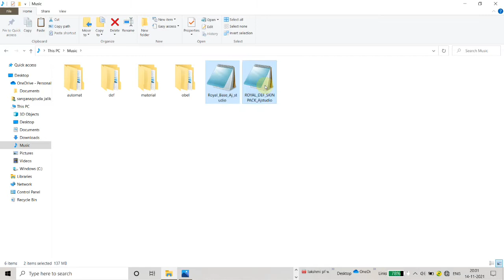Royal coach Bus Mod [v1.31 to 39] | New Private Bus Mod Download In Kannada | Euro Truck Simulator 2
🎀GAME NAME - EURO TRUCK SIMULATOR 2 (PC GAME)🎀

conversation by : Aj Studio

Skin by : VR46GAMER, AJ STUDIO, SP GAMING

(some model inspired) AFSAL NEELIYATH(KBD)

Euro Truck Simulator 2 is a truck simulator game developed and published by SCS Software for Microsoft Windows, Linux, and macOS and was initially released as open development on 19 October 2012.[1] The game is a direct sequel to the 2008 game Euro Truck Simulator and it is the second video game in the Truck Simulator series. The basic premise of the game is that the player can drive one of a choice of articulated trucks across a condensed depiction of Europe, picking up cargo from various locations and delivering it. As the game progresses, it is possible for the player to buy more vehicles and depots, as well as hire other drivers to work for them.